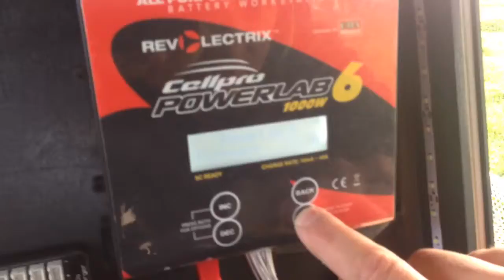PowerLab 6 charging deck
Charging deck